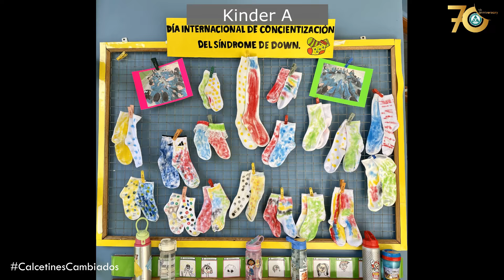Dia Mundial del Síndrome de Down 2024